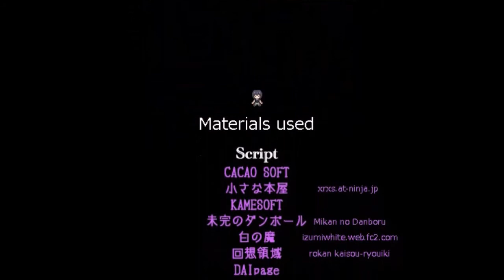FAREWELL | Fantasy Maiden's Odd Hideout {P18} (FINAL)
Whoops. That's it.

I got the normal ending.

There is one bad ending, a normal one and the good ending.

I would have to redo a lot to get the good ending, so maybe one day I will redo it, but for myself, so if you wanna see the good ending, maybe go play the game yourself :3

*Spoiler*

Also I didn't realize that we actually did stab Ange, that's why I talked all this nonsense at the end hah